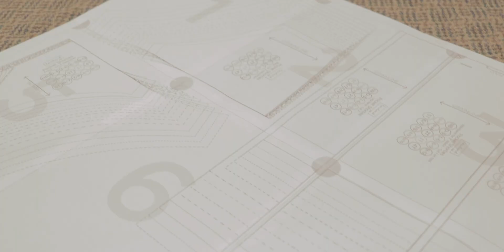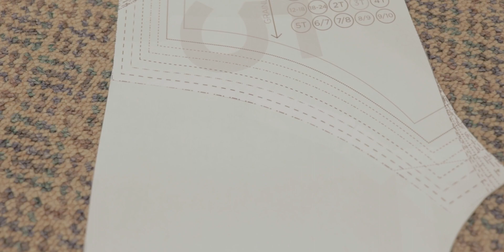Sewing my kids a matching set | sewing toddler shorts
I love matching my kids outfits and sewing a matching set for them seemed like the perfect summer project. Today, I'm going to bring you along as I make the shorts for the set, following an etsy sewing pattern which I've linked for you below.
I hope you enjoy this relaxing sewing video and stayed tuned for part two to see how these matching summer sets turn out!